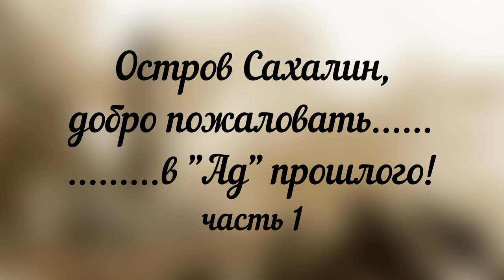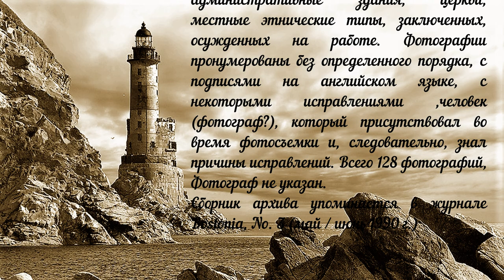Сахалин, другая история, фотографии 1894-1905 года Альтернативная история Запретная история Часть 1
Архив фотографий  1894 – 1905 годы, предположительно сделанных во время визита Антона Павловича Чехова, из композиции его знаменитого разоблачения "Путешествие на Сахалин".  «Виды административных центров Александровска и Дербинска на острове Сахалин»
Замечательные материалы одной из самых известных исправительных колоний России. Архив представляет собой исключительный интерес, несмотря на выцветание некоторых отпечатков, сами по себе, как правило, хорошо выполнены.
 По словам Уильяма К. Брамфилда, «Типичные виды включают административные здания, церкви, местные этнические типы, заключенных, осужденных на работе. Фотографии пронумерованы без определенного порядка, с подписями на английском языке, с некоторыми исправлениями ,человек (фотограф?), который присутствовал во время фотосъемки и, следовательно, знал причины исправлений. Всего 128 фотографий, Фотограф не указан.
Сборник архива  упоминается в журнале Bostonia, No. 3 (май / июнь 1990 г.), страницы 53-59.